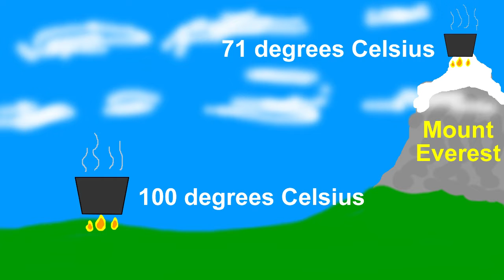Can You Survive In Space Without A Spacesuit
You're chilling on the International Space Station, when BANG! The airlock blows open and you're flung in to space. How long could you survive in space without a space suit and what can you do to improve your odds of surviving?

Credits:
Scene from Total Recall - 1990 - Original Film
Gravity Film